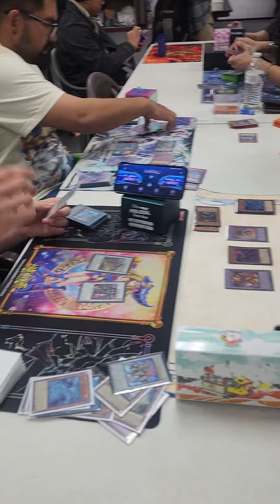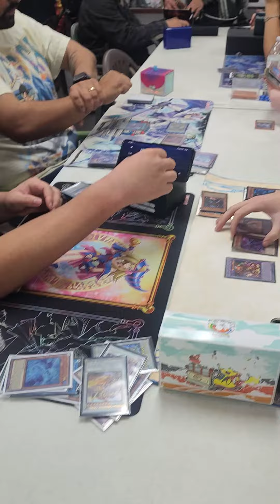Lj Vs Victor. Who will Victorious?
Elk Grove Food Drive @cardsandcomics. jce @D_Gr_ne .